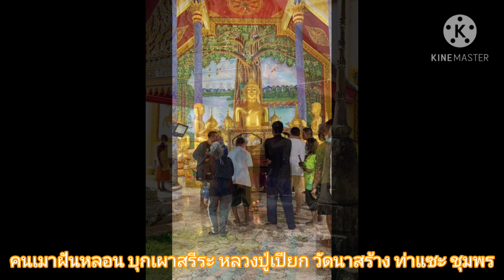คนร้ายหลอน ทุบโลงแก้ว เผาร่างหลวงปู่เปียก วัดนาสร้าง ท่าแซะ ชุมพร#หลวงปู่เปียก มีคลิปคนร้ายท้ายคลิป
ข่าว
 วันที่ 8 มกราคม 2564 เวลา 07.35 น. นายพิศิษฐ์ ฤทธิพิชัยสงคราม นายอำเภอท่าแซะ พร้อมนางสาวธรณัส อินทสมบัติ ปลัดอาวุโส นายอำนาจ เตชวรรณโต ปลัดอำเภอฝ่ายคามมั่นคง พร้อมสมาชิก อส.อ.ท่าแซะ ที่ 3 ร่วมกับ เจ้าหน้าที่ตำรวจ สภ.ท่าแซะ นำโดย พ.ต.อ.นวัชนันท์ ศิธราชู  ผู้กำกับ สภ.ท่าแซะ ร่วมกันตรวจสอบที่เกิดเหตุ กรณีได้รับแจ้ง ว่ามีการลอบวางเพลิง บริเวณวัดนาสร้าง ม.8 ตำบลท่าแซะ อำเภอท่าแซะ จังหวัดชุมพร ทราบว่าคนร้ายมีจำนวน 1 คน ไม่สวมเสื้อ สวนกางเกงขาสั้น สักยันต์เต็มแผ่นหลัง ใช้มอเตอร์ไซด์เป็นยานพาหนะ เข้ามาทางประตูด้านทิศตะวันออกของวัด ทุบทำลายกระจกหีบแก้วที่บรรจุร่างหลวงปู่เปียก ใช้น้ำมันราดจุดไฟเผา สภาพความเสียหายของร่างบางส่วน และเมื่อเวลา 09.30 น. เจ้าหน้าที่ตำรวจได้จับกุมผู้ก่อเหตุเรียบร้อยแล้ว บริเวณหมู่ที่ 2 ตำบลทรัพย์อนันต์ อำเภอท่าแซะ จังหวัดชุมพร เจ้าตัวรับสารภาพ เจ้าหน้าที่ตำรวจจึงได้นำตัวไปสอบสวนที่ สภ.ท่าแซะ เพื่อดำเนินคดีตามกฎหมายต่อไป
 เหตุเกิด บริเวณวัดนาสร้าง  หมู่ที่ 8  ตำบลท่าแซะ  อำเภอท่าแซะ

คลิปคนร้าย